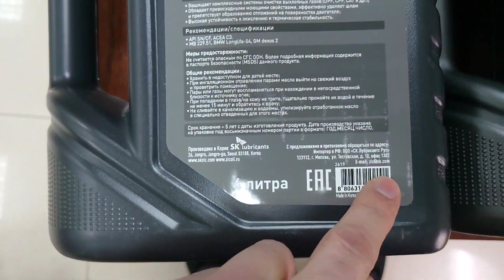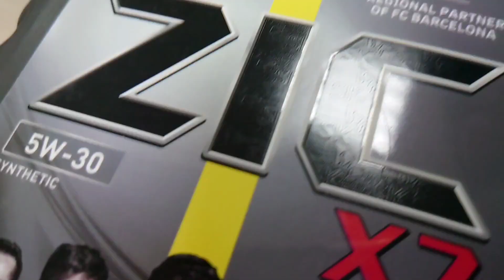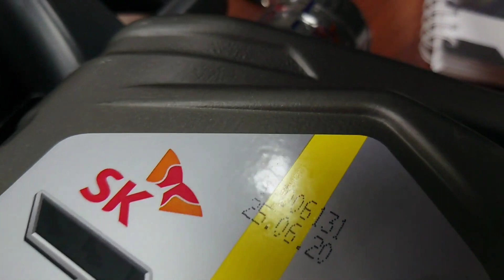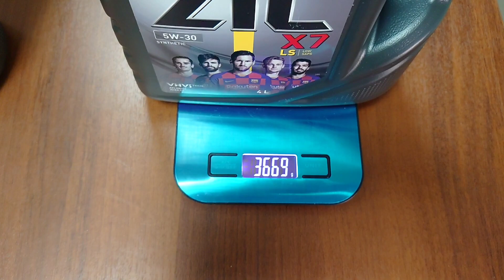Внимание! Подделка Zic X7 5w30 за 600р Сделайте репост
Как отличить поддельное масло Zic X7 5w30 в четырех литровой канистре.
Оригинальный продукт Zic стоит 1340р. (опт)
Контрафактный Zic стоит 600р.
Разница более чем в два раза.
Подделка скопирована с оригинала достаточно хорошо.

КАК ОТЛИЧИТЬ

1. На задней этикетке оригинального Zic есть штрих код. Он нанесен специальным способом. Полоски рельефные. Если вы проведёте ногтем пальца по штрих коду то отчётливо это ощутите.
На подделке это просто обычное гладкое изображение.

2. На оригинальной банке Zic реализована специальная система защиты. На черной надписи Zic и на вертикальной жёлтой полосе под определенным углом видны логотип ZIC и надпись ZIC Lubricants. это специальная микропечать. На жёлтой полосе отчётливо видно, что надпись ZIC Lubricants рельефная и одного цвета с полосой.
На поддельной банке Zic надпись ZIC Lubricants нанесена золотистой краской в которой отчётливо видны вкрапления. Это явно бросается в глаза.

Неявные признаки (если есть оригинал для сравнения).

3. На дне канистры есть надпись Zic и дата производства тары в виде кружка со стрелкой.
На оригинале эти элементы четкие и легко читаемые.
На подделке те же самые элементы плохо пропечатаны гораздо хуже.
Это же касается и цифр на мерной шкале.

Вес канистр есть на видео.
Защитная пленка с логотипом на крышке и фольга с логотипом Zic под крышкой так же присутствует на обеих канистрах.